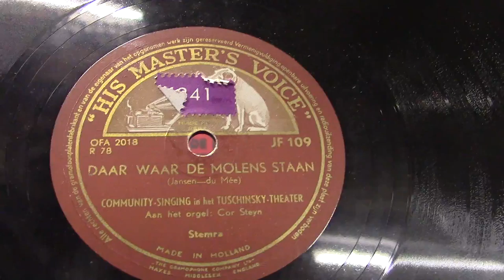Cor steyn en Community singing: Daar waar die molens staan (1936).